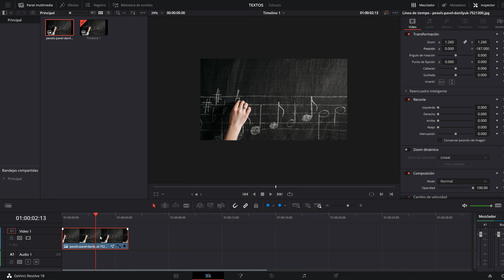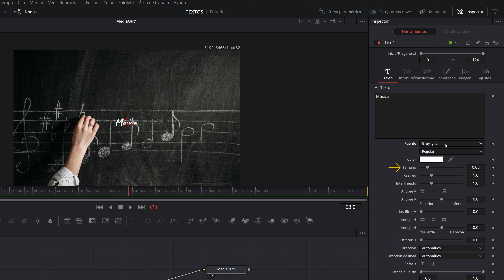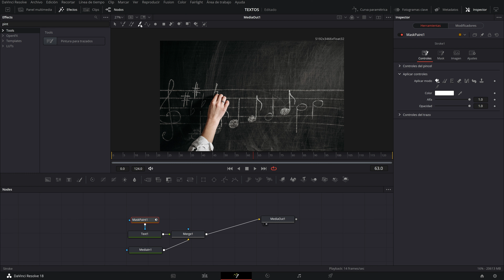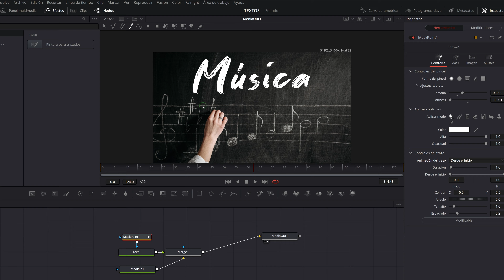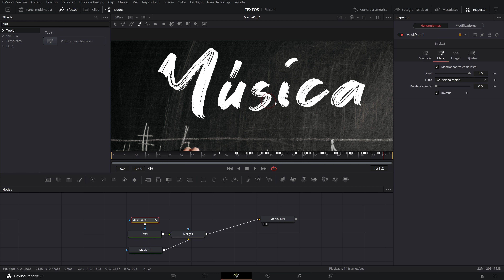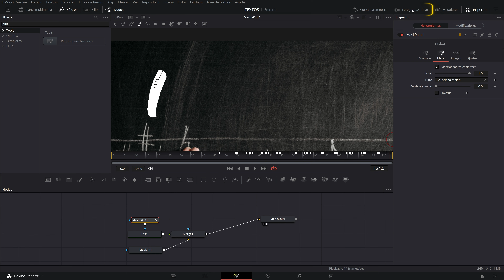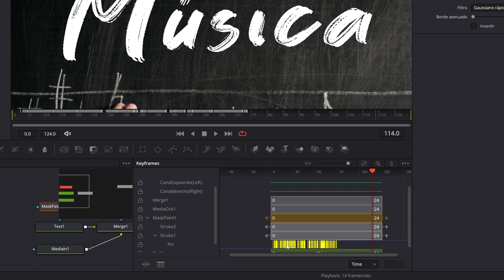EFECTO ESCRITURA en Davinci Resolve 19 GRATIS | Tutorial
En este tutorial de Davinci Resolve 19, te enseñaré cómo crear el efecto escritura a mano en cualquier texto, GRATIS.